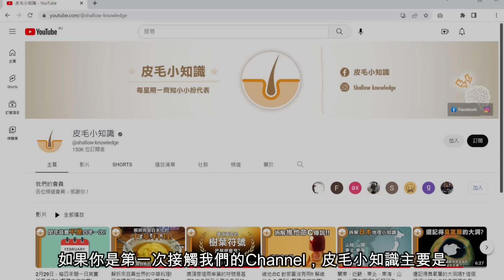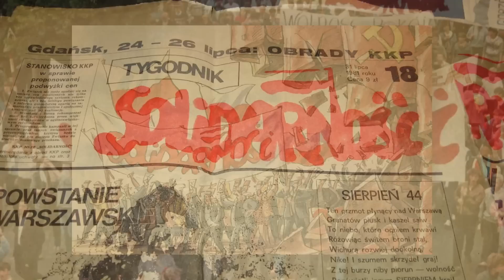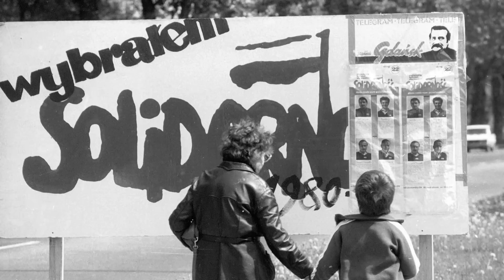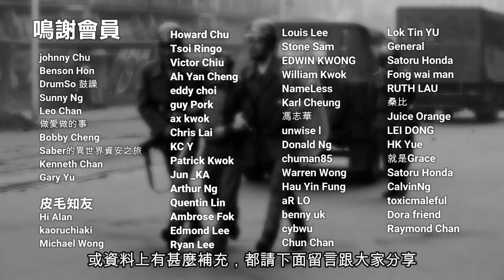同一日，世界另一端有一個共產政權倒台！(繁體中文字幕)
同一日在世界另一端另一個共產政權倒台，今次皮毛小知識會跟大家簡單介紹波蘭如何在8964 成為首個推返共產政權的國家。

★內容包括:
00:00 - 開場白
00:29 - 波蘭簡史
01:16 - 共產政權上台
02:15 - 血腥震壓
03:00 - 格但斯克協議
04:31 - 團結工會
05:54 - 蘇聯改革
06:30 - 共產體制崩潰
08:09 - 補充
09:02 - 完場